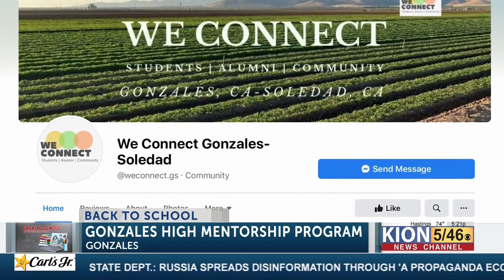Gonzales High School alumni launch mentorship program